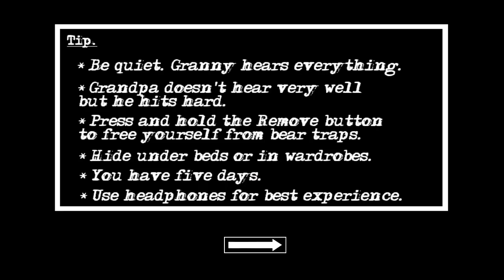Berhasil Kabur Lewat Pintu - Granny Chapter Two full gameplay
Nenek dan Kakek membuatmu terkunci di rumahnya saat ini.
Untuk bertahan hidup Anda harus berusaha keluar dari rumahnya, tetapi hati-hati dan diam. Nenek mendengar semuanya seperti biasa. Kakek tidak mendengar dengan baik tetapi dia memukul keras.
Jika Anda menjatuhkan sesuatu di lantai, Nenek mendengarnya dan berlari.
Anda dapat bersembunyi di lemari pakaian atau di bawah tempat tidur.
Anda punya 5 hari.
Hati-hati!

enjoy kawan ..